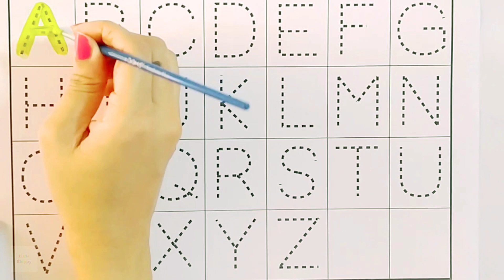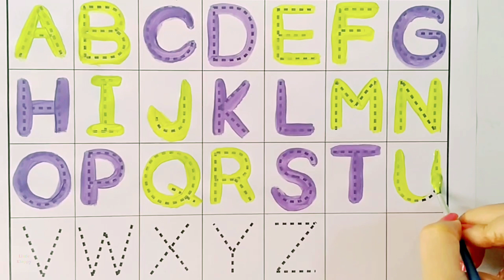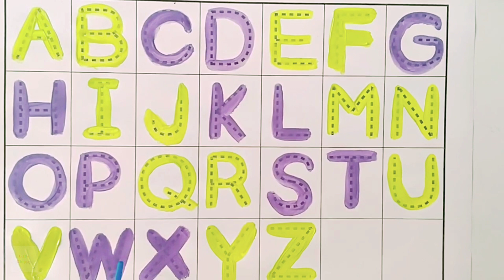ABCD | Phonics song | English Alphabets | Learn English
This video contains the English alphabets with their correct pronunciation. Also it contains names starting with each alphabet.

A to Z Alphabets, ABC, A to Z Pronunciation, A to Z Song, Alphabets for kids, List of Alphabet, ABC rhymes, Alphabets with pictures and colors, Learn Alphabets.

a for apple b for ball c for cat, abcd, alphabets, phonics song, abcde, english varnamala

Little Kloppy | abcd | phonics song | abcd song | a for apple b for ball c for cat | alphabet | nursery rhymes | a for apple

Your query
a for apple
abcdefg
English alphabet
abcd cartoon
a for apple bi for boy
alphabet songs
a for apple a for ant
nursery rhymes
abcd rhymes
abcd alphabet
abcd

abcd varnamala
abcd varnamala
english varnamala
english alphabet
A for apple
kids alphabet
alphabet for kids
abc song
a for apple b for ball c for
alphabet song
apple apple
abcd abcd